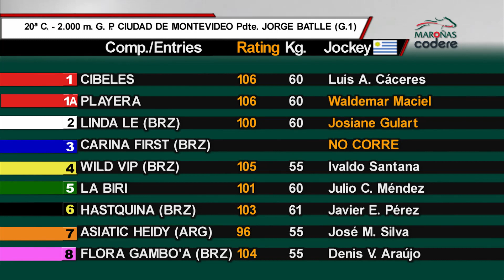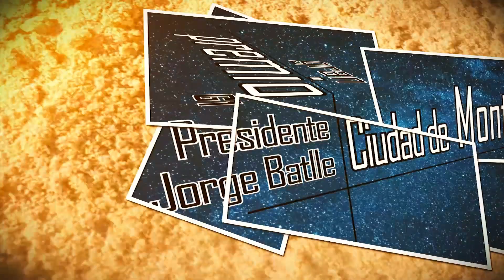06/01/2019 – Hipodromo Maroñas – Carr 20 – CIUDAD DE MONTEVIDEO-Presidente Jorge Batlle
Carrera 20 realizada el dia 06/01/2019 por el premio CIUDAD DE MONTEVIDEO-Presidente Jorge Batlle en el Hipodromo Maroñas